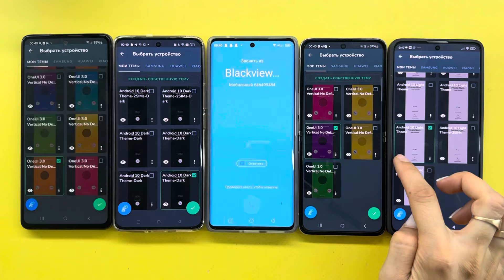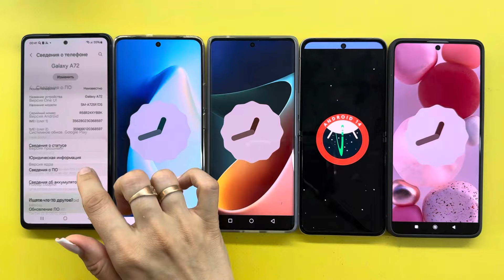Incoming Incoming + Outgoing CallSamsung + Realme +Blackview+Poco X6